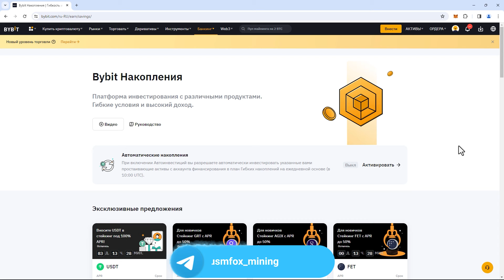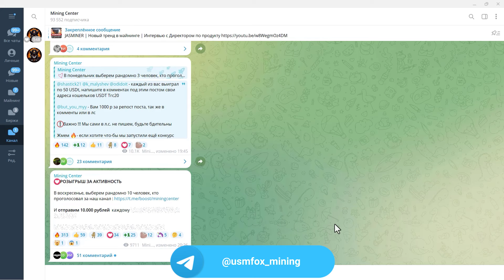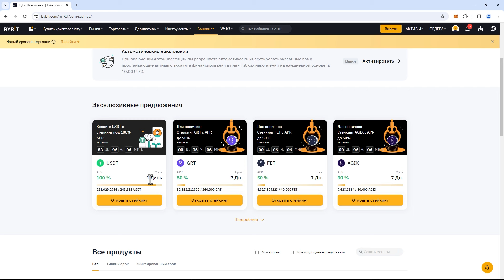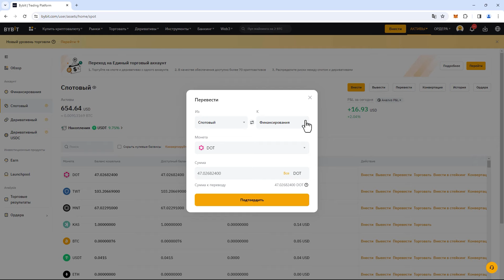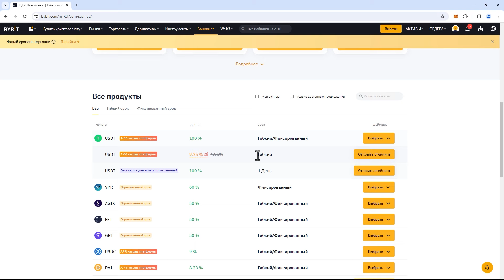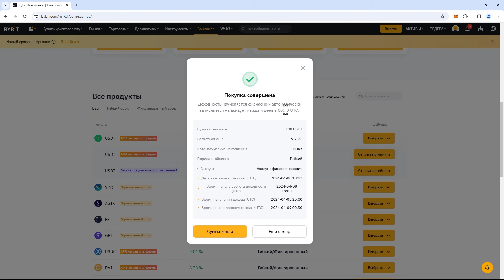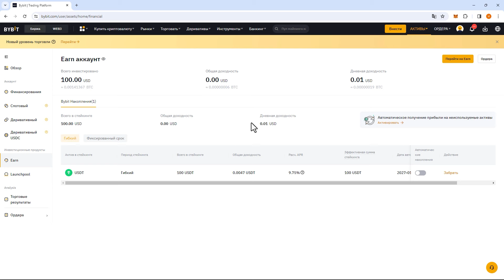🔥Дополнительный доход. Криптовалютные вклады на ByBit earn под процент. Инструмент Bybit накопления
Тайминги:
00:00 Начало видео
00:08 О чем видео? Что за вклады?
01:00 Важно. Где покупать оборудование и узнавать о новостях
01:35 Разбираем доступный функционал Bybit накоплений
07:18 Как забрать монеты из вклада